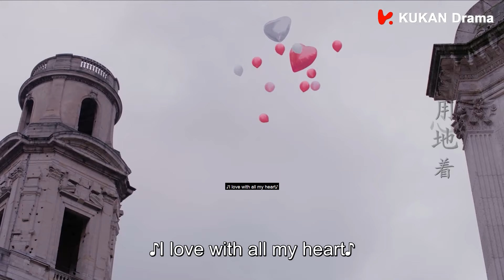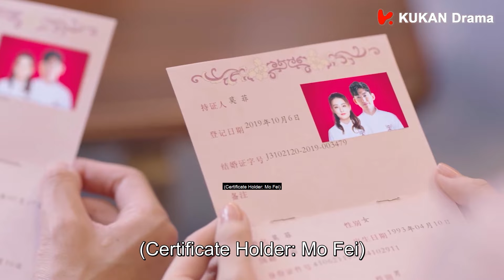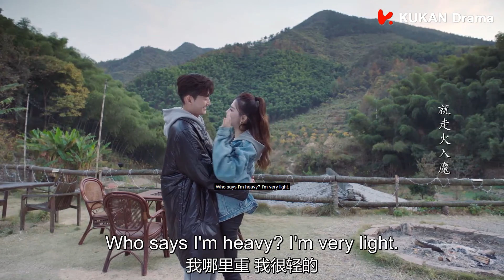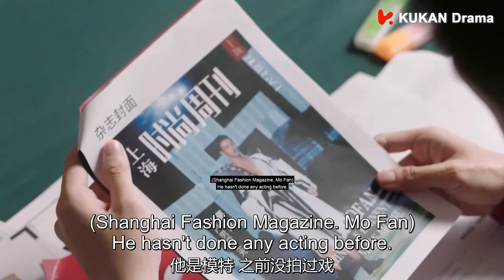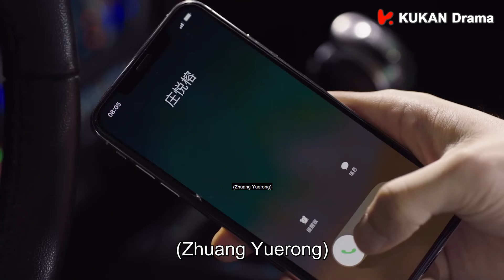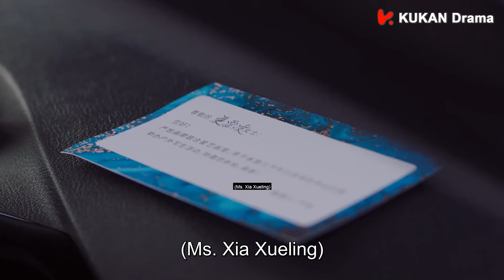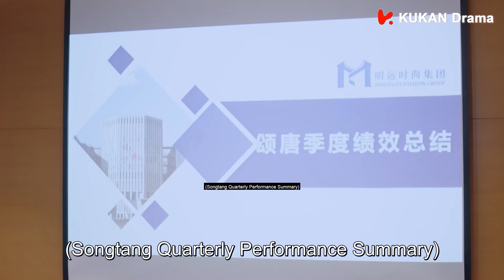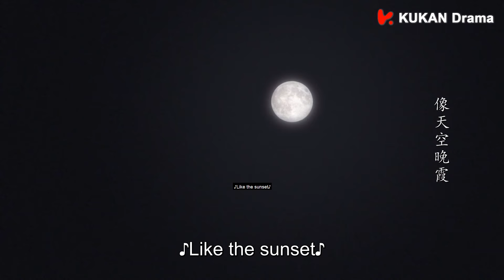【Full Movie】灰姑娘去國外留學，霸總追去國外街頭當眾求婚，霸總：等你畢業就結婚！张翰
✨【若你安好便是晴天 Sunshine of My Life】